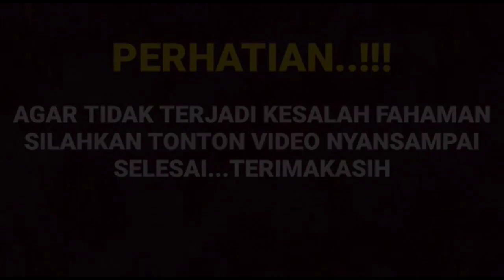Mengejutkan semua orang pasti gak percaya Vidio plog Amanda katakan hal ini tentang liburan ke bali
__SEKIAN & TERIMAKASIH___